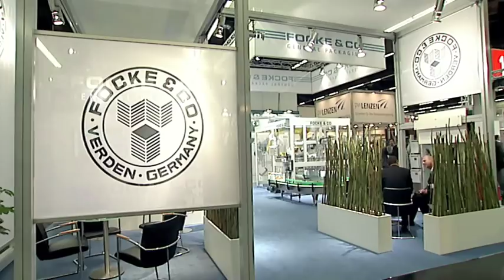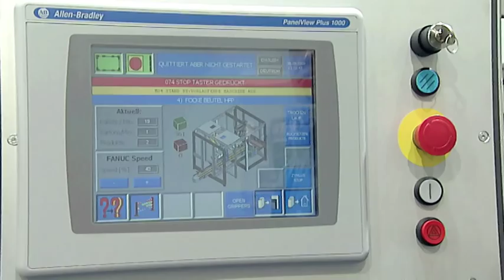FOCKE & CO-General Packaging at Fachpack 2009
FOCKE&CO-General Packaging, Barßel, Sales& Marketing Director Michael Przytulla, Statement Director Engineering Josef Schulte